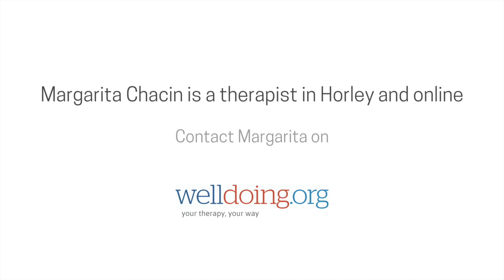What is Acceptance and Commitment Therapy?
Psychologist Margarita Chacin explains acceptance and commitment therapy (ACT). This type of therapy aims to help clients live a meaningful and rich life, without avoiding the inevitably painful or difficult challenges that arise.